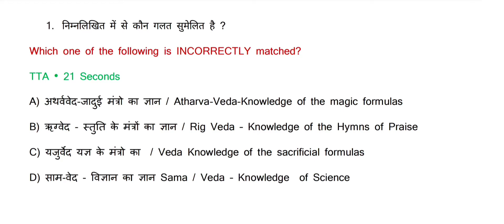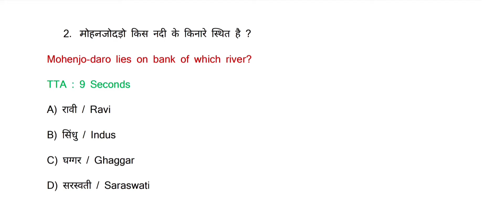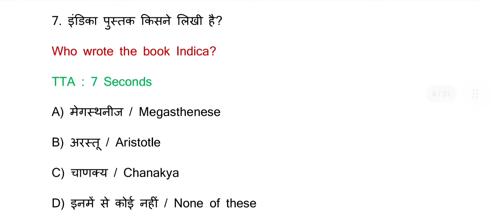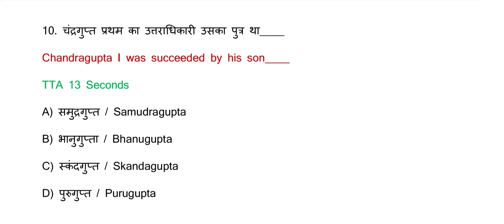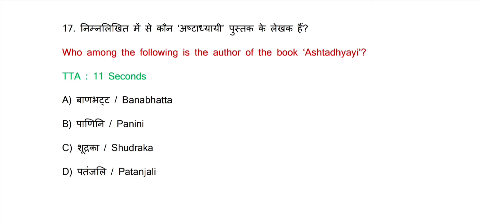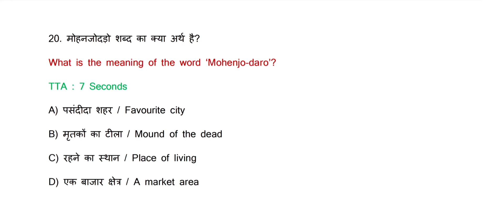Best GK Book For All Competitive Exams | Ancient History Important Questions | Ancient History MCQ's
Buy Best 4000 Smart Question Bank SSC General Knowledge in English

Buy Best 4000 Smart Question Bank SSC General Knowledge in Hindi

📚 RS Aggarwal  ( in Hindi )

📚RS Aggarwal (English )

JUST MAHI
SSC Aspirants

🇮🇳 Commando t-shirt:-

👉 Indian Army Tshirt

👉 army print t-shirts

👉 Sega Shoes